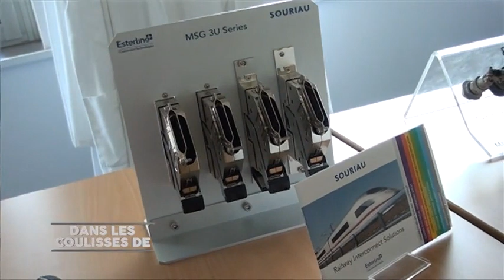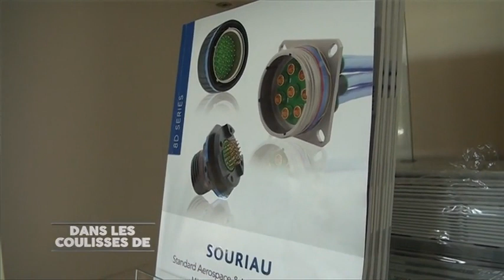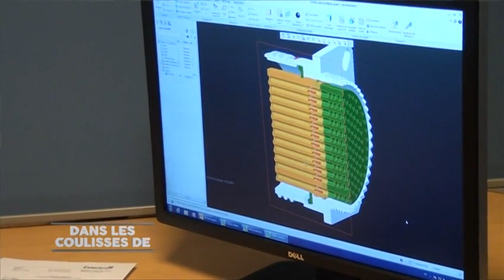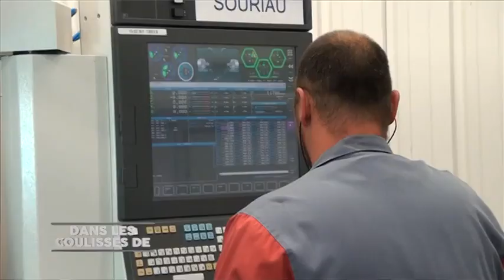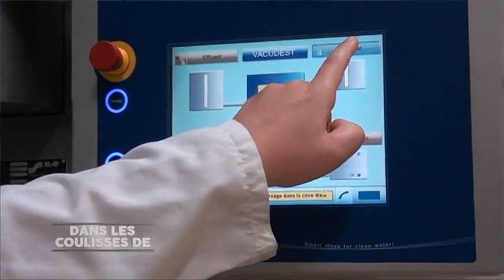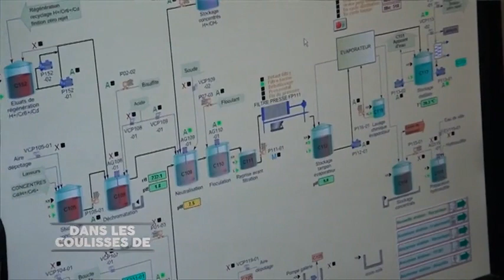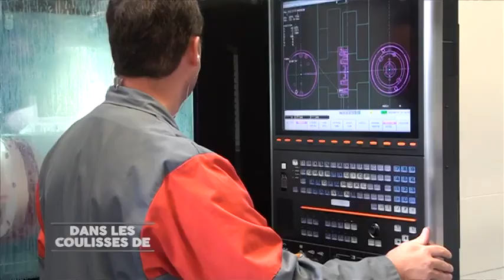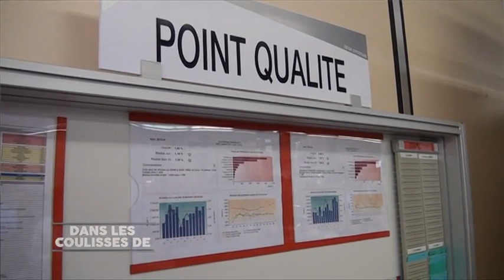Dans les coulisses de SOURIAU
La société Souriau, basée actuellement à Champagné, dans la Sarthe, membre du groupe Esterline, nous ouvre ses portes.